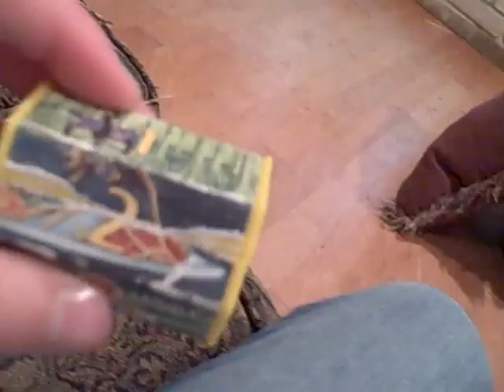ChocolateShake Treasurers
We are new to Geocaching. Its a lot of fun. This is my 9 year old who goes by the handle ChocolateShake. She is showing off her treasurers found in Geocaching.